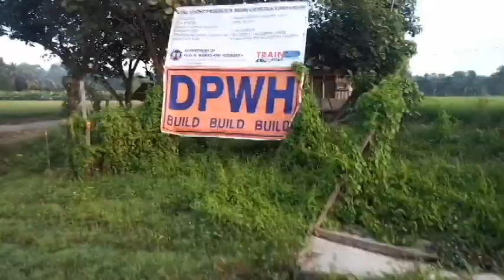MORNING HIKE in EAST HIGHWAY/M'LANG//PHILIPPINES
Morning hike in the east of the highway in our place.

Amazon web

This channel is travel and events. Upload of videos is twice a week.